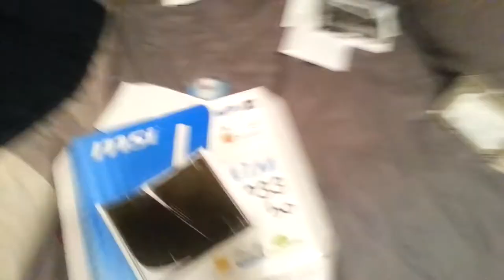Raging Kid Throws Xbox out Window!!!